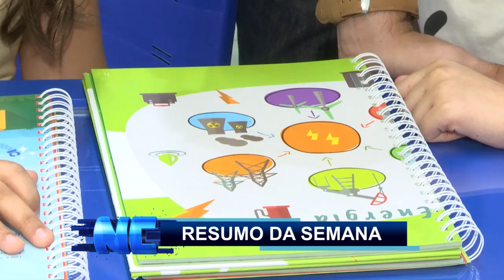Resumo da Semana (03 a 07.12)